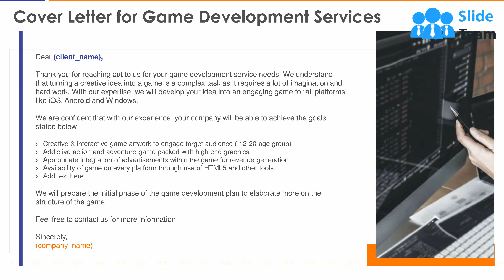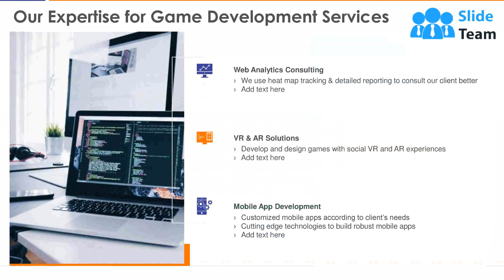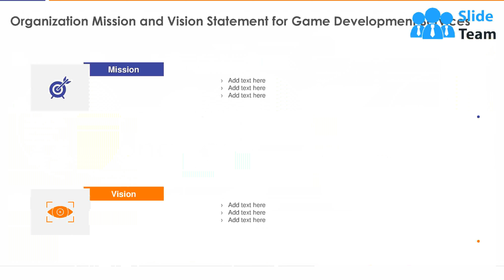Interactive Game Development For Teenagers Proposal PowerPoint Presentation Slides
If your company needs to submit a Interactive Game Development For Teenagers Proposal PowerPoint Presentation Slides look no further. Our researchers have analyzed thousands of proposals on this topic for effectiveness and conversion. Just download our template, add your company data and submit to your client for a positive response.